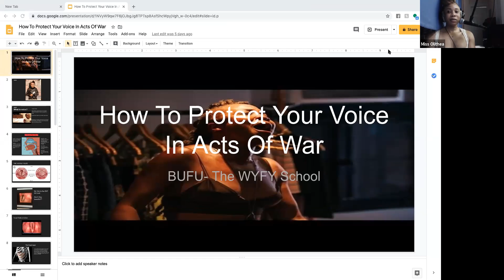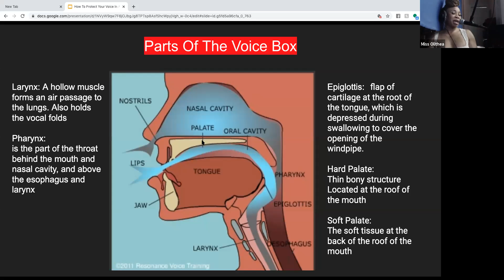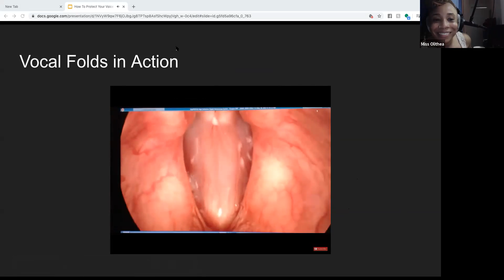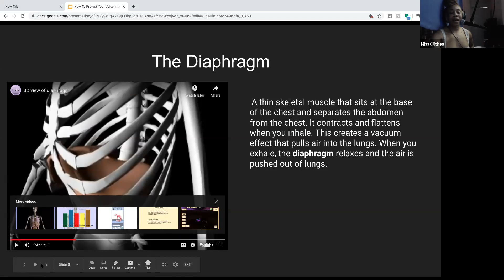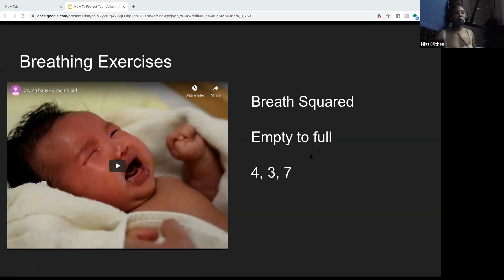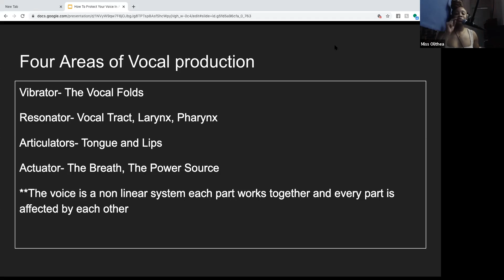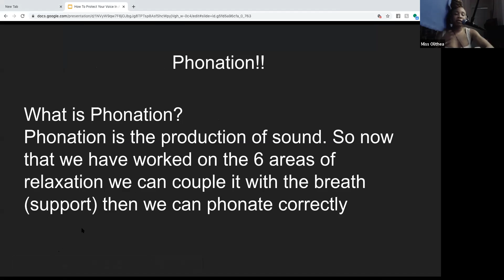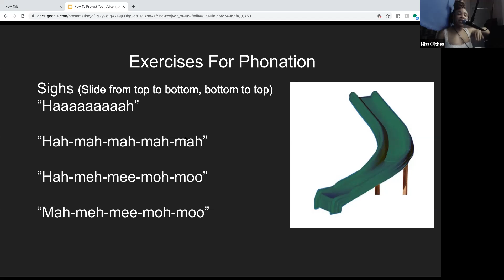Liberating the Voice with Olithea